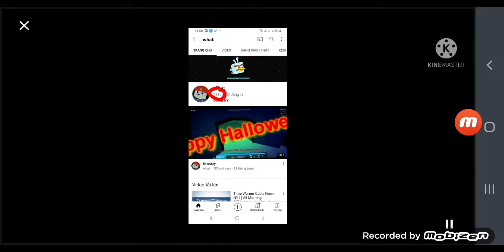I See what Subscriber 218 Like Squid Game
This Is 218 Like Squid Game